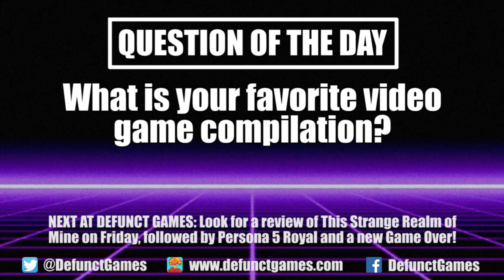Review: Double Dragon & Kunio-kun - Retro Brawler Bundle (PlayStation 4 & Switch) - Defunct Games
Defunct Games reviews Double Dragon & Kunio-kun: Retro Brawler Bundle from Arc System Works, available now on PlayStation 4 and Nintendo Switch.

While not every game in the collection holds up, there's more than enough here to keep both Double Dragon and Kunio-kun fans glued to the screen. Even the weaker entries show Technos as a company with ambitious ideas and the ability to learn from their mistakes. Genuine classics like River City Ransom, Double Dragon II and Super Dodge Ball are there to draw you in, but the real stars of this collection are the eleven games that were previously unreleased outside of Japan, each with brand-new English localization. Although the price is a bit steep at $40, Double Dragon & Kunio-kun: Retro Brawler Bundle is an impressive compilation that helps demonstrate why both of these franchises were important to the evolution of beat 'em ups and, to a much lesser extent, sports games.